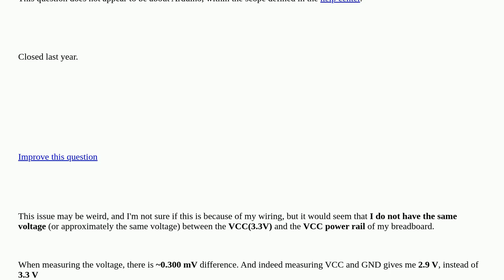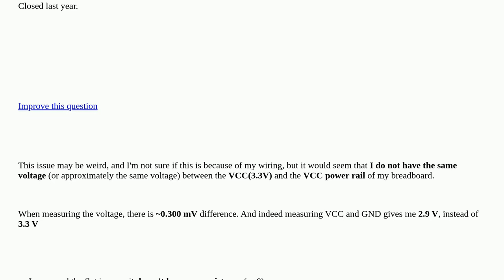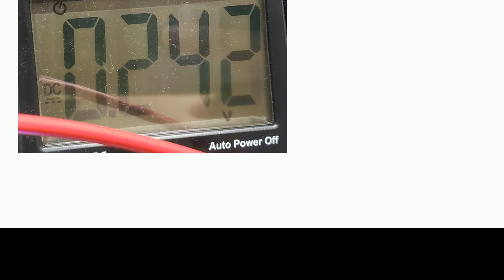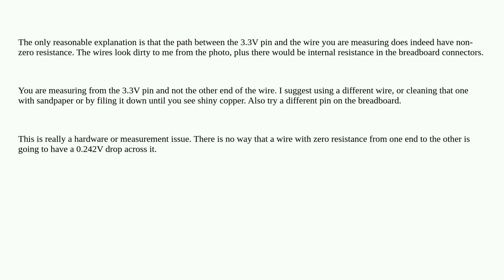Arduino: Potential difference across the same wire closed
Potential difference across the same wire closed

A special thanks goes out to the awesome community

  esp32 voltage